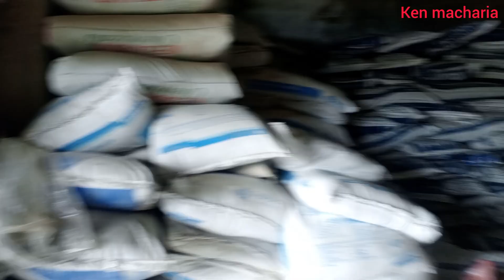Big Surprise from EUROPE to @iammarwa 😱😱😱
TikTok (ken macharia)
Facebook (ken macharia)